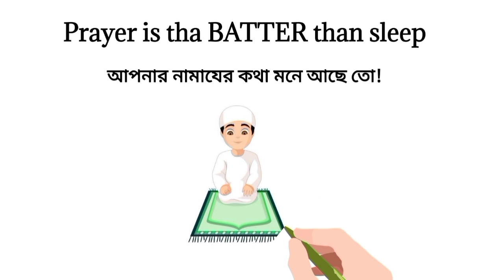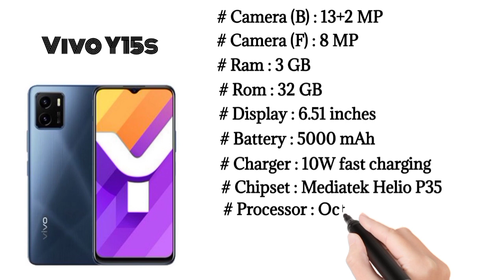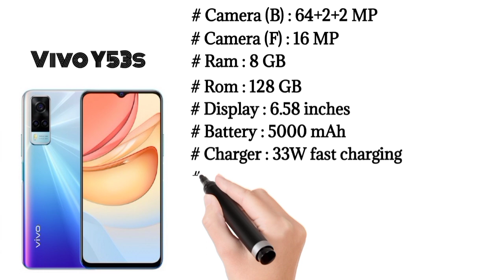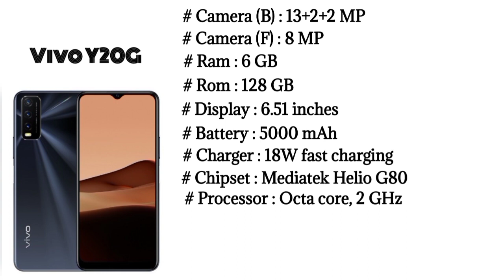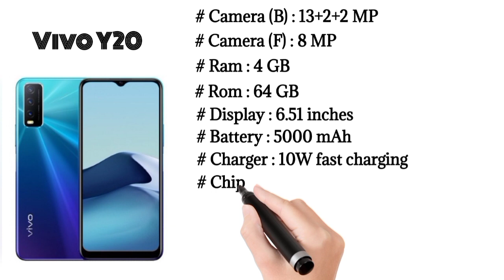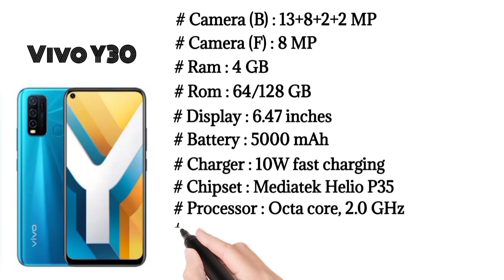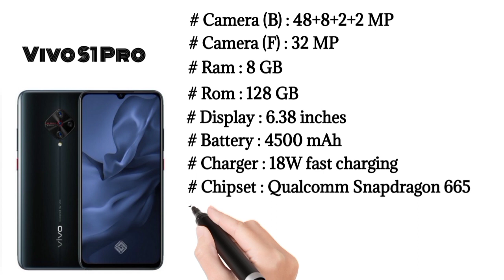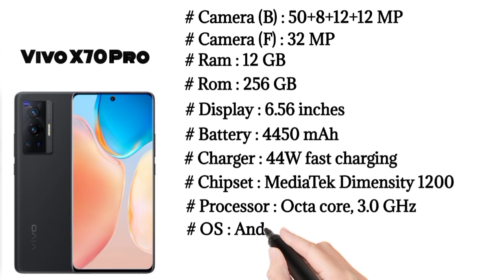Vivo All Phone Price In Bd 2022 ll Sabbirzone ll Vivo New Phone 2022 ll Samezone ll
🎵 Track Info: Title: Hip Hop Rap Instrumental (Crying Over You) by christophermorrow Genre and Mood: Hip Hop & Rap + Calm ——— 🎧 Available on: SoundCloud